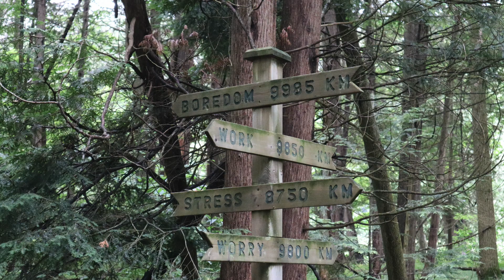Smallmouth Bass - Fishing the Maitland River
Fishing for smallmouth bass in the Maitland River, Ontario, Canada.  I left my fly rod at home today and brought my spinning rod.  The Maitland River is a scenic river that flows into Lake Huron at the town of Goderich